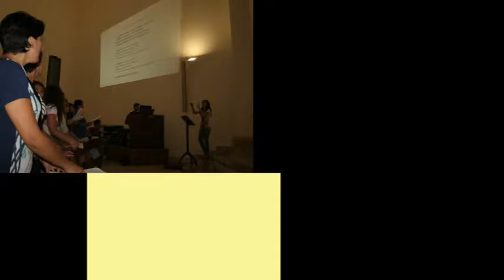La Messa dei Giovani - Paceco 1 luglio 2016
La Messa dei Giovani nata nel 2007 viene celebrata ogni primo venerdì del mese. Questa Messa che rappresenta un'ulteriore strada per avvicinare i giovani alla fede in maniera alternativa, ha visto in questi primi 8 anni la costante partecipazione dei giovani della comunità pacecota, ma anche dei giovani di tutta la diocesi trapanese.